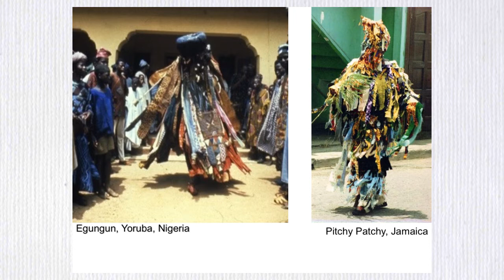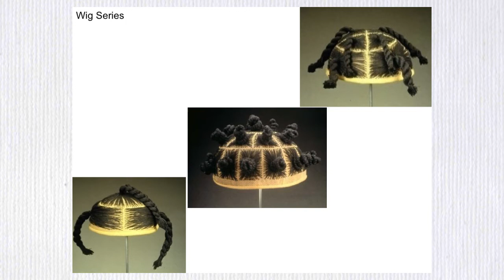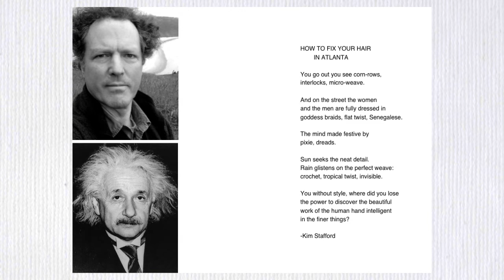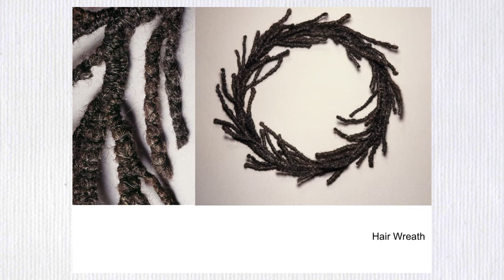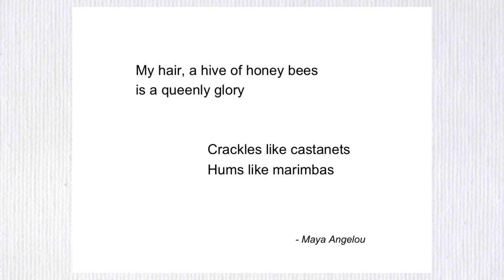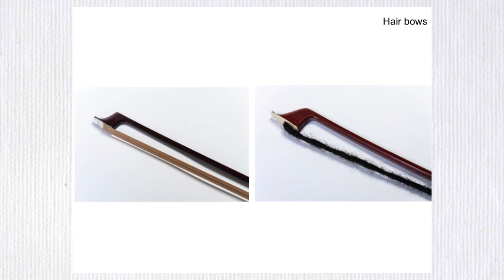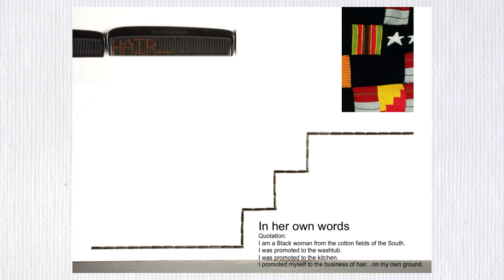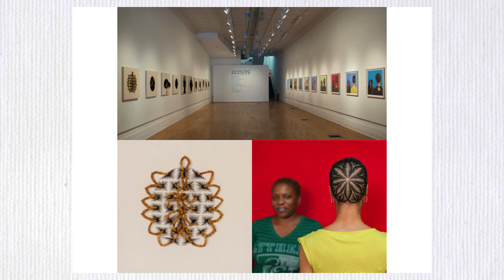Artprize Presentation – Sonya Clark